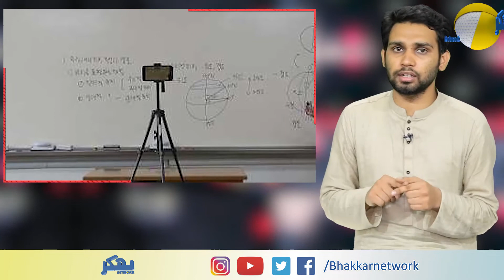Online Classes in Pakistan | Student issues and HEC | Bhakkar Network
آن لائن کلاسزلینے والےطلبہ کوشدید مشکلات کا سامنا
ہائیر ایجوکیشن کمیشن کو طلباء کے مسائل کے تدارک کے لئے اقدامات کرنے کا مطالبہ کے حوالے سے بھکر نیٹ ورک کی رپورٹ